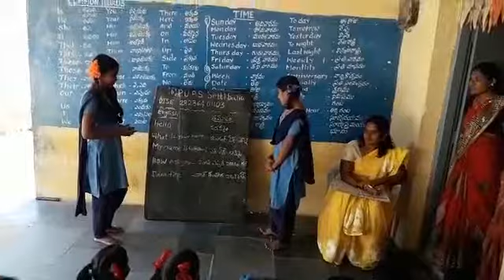Tamil language MPUPS SETTIBALLA SANTHIPURAM MANDAL CHITTOOR DISTRICT